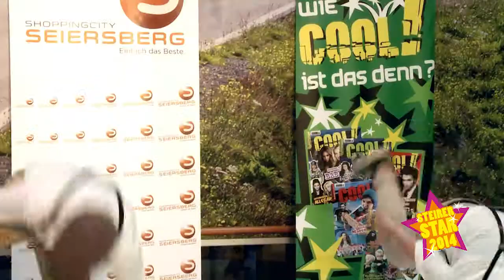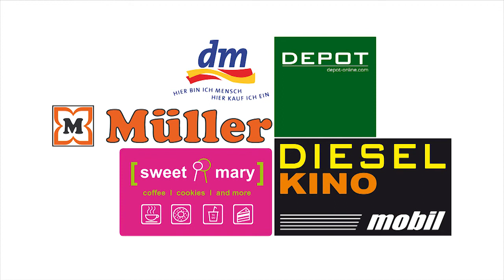Manuel Pölzl u Stefanie Wöhrer - Tanz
MMMMR hat für das größte Einkaufscenter im Süden Österreichs die Shoppingcity Seiersberg den Talentwettbewerb Steirer Star 2014 konzipiert und umgesetzt. Ebenfalls hat man einen Rohmitschnitt der Show produziert, anhand diesem die jeweiligen Acts von Vorausscheidung zu Vorausscheidung ins Finale gebotet werden können. Der Act mit den meisten Klicks steht automatisch im Finale.